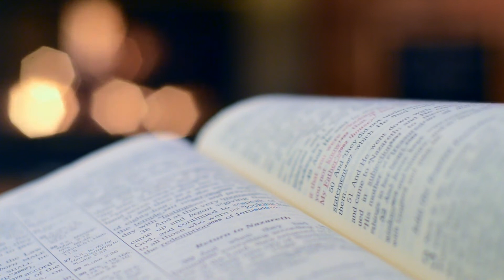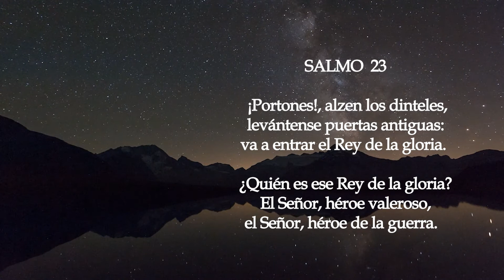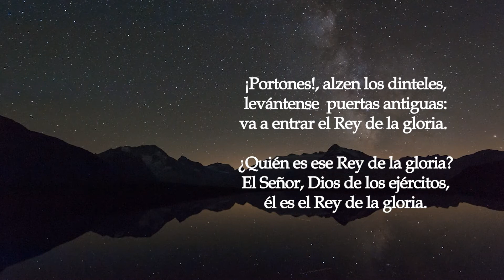Salmo 23 - Estudio de los salmos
¿Quién es ese rey de la gloria? Es Cristo quién por su obediencia ha vencido a la muerte y es luz para todas las naciones.

SALMO 23
¡Portones!, alzad los dinteles,
que se alcen las puertas eternales:
va a entrar el Rey de la gloria.

¿Quién es ese Rey de la gloria?
El Señor, héroe valeroso,
el Señor, valeroso en la batalla.

El Señor, Dios del universo,
él es el Rey de la gloria.

Para ver la meditación de otros Salmos, visita nuestro sitio web

Si quieres recibir formación espiritual, participar en encuentros de oración y orar por las vocaciones, puedes unirte a nuestro grupo en Facebook: